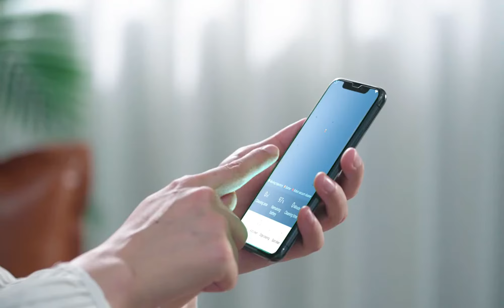Proscenic 820P Robot Vacuum Cleaner Smart Planned 1800Pa Suction Review Aliexpress Price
Proscenic 820P Robot Vacuum Cleaner Smart Planned 1800Pa Suction with wet cleaning for Home Carpet Cleaner Washing Smart Robot